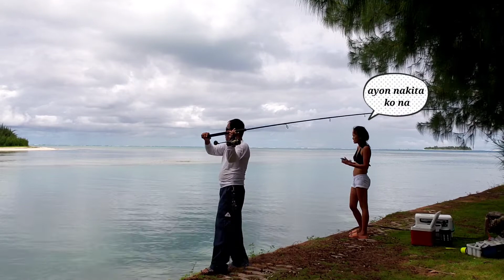Fishing ee ee Adventure with my Daughter huhuli lang ng pang singang